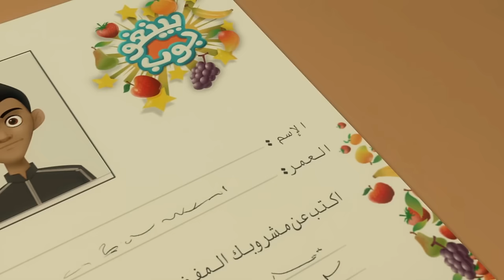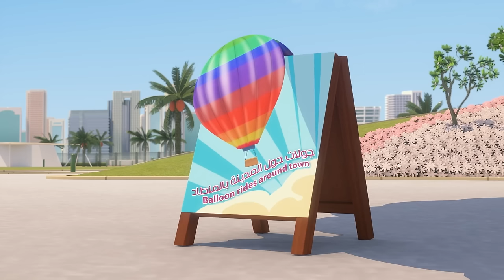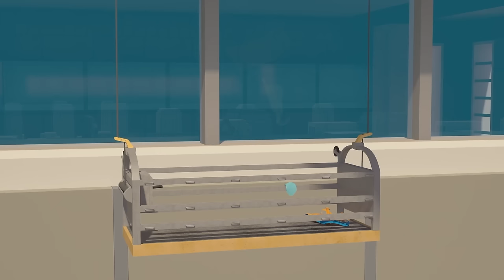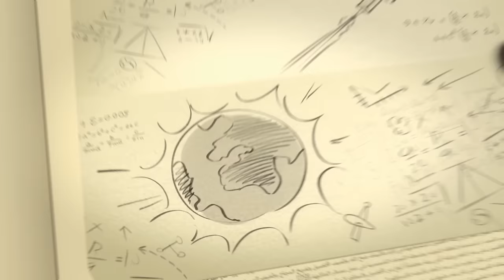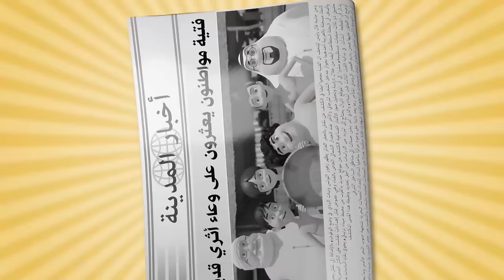Start Your Weekend with Mansour P12 🎵 | 2 Hour 🕐 | The Adventures of Mansour ✨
Today’s Adventures:
 1-The Garage Sale
2-Catch Me If You Can
 3-Sleep-walking
 4-Wild Shoes
5-Survival Skills
 6-The Runaway Digger
 7-Yeti Hunters
 8-Famous Fruity
  9Impossible Chase
 10-The Librarian
  11-Space Adventure
 12-The Pearl of Al Ghattis